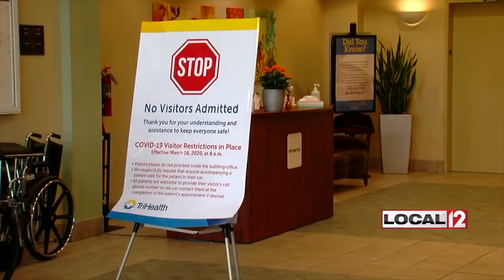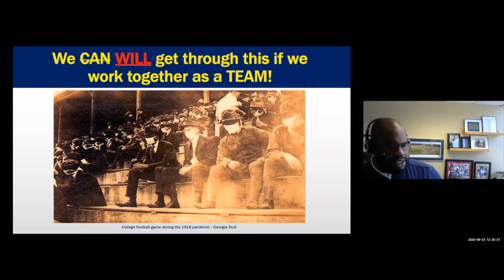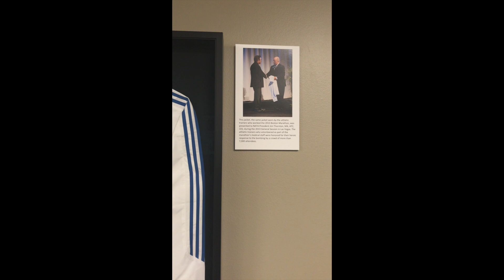Member Appreciation Week Kickoff